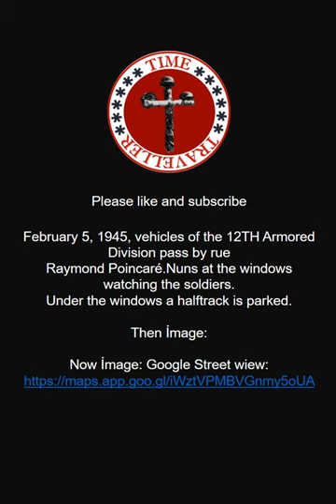Vehicles of the 12TH Armored Division pass by rue Raymond Poincaré in Rouffach, France February 5,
February 5, 1945, vehicles of the 12TH Armored Division pass by rue
Raymond Poincaré.Nuns at the windows watching the soldiers.
Under the windows a halftrack is parked.
Then İmage:
Now İmage: Google Street wiew: maps.app.goo.gl/iWztVPMBVGnmy5oUA